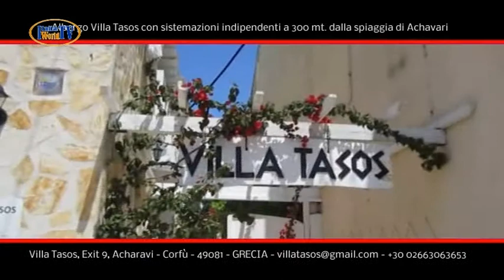ItaliaWorldTv puntata 57 - cabaret ragionier lodetti con m.c. prince